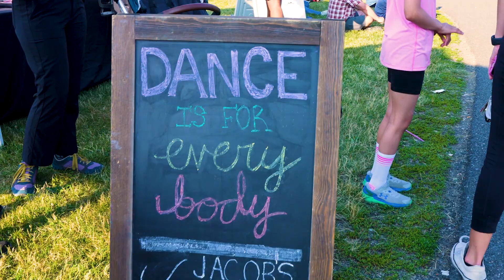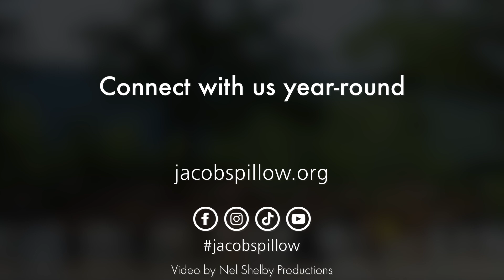Building Communities Through Dance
Learn more about Jacob's Pillow's community programs throughout Berkshire County. Jacob's Pillow develops programs that connect our surrounding communities to the physical, emotional, intellectual, and inspirational world of dance.